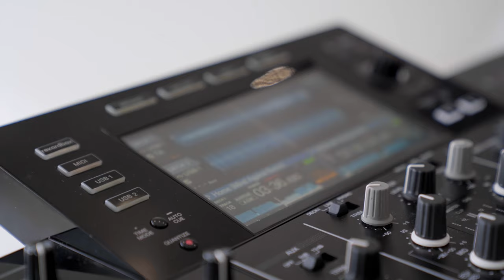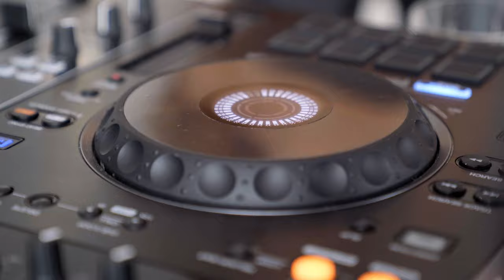Delara Ja / Loft Studio Mix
Hi, guys , I am happy to introduce you my first video set here 🙌🏼 It spontaneous, but very special , like everything what we do for the first time . Hope my happy vibes will transferred to all of you !😚❤️

00:00 - Delon & Cobb - Versus Two
05:19 - Blacktone - Inner Voice
10:26 - Cuprite - Running
15:00 - Jamiie - Mussoya (Panthera Krause remix)
21:03 - Omri Smadar & Roy Shpliman -Adama
25:35 - Goom Gum - Aposch
32:00 - Goom Gum , Niki4 - Holi
36:43 - Highlite - Pleasure
42:00 - Culprite - Twins
46:45 - Zehv - Kami
52:56 - Proshe - Oi u Sadu (Organism remix)
58:05 - Far & High - Repeater
01:01:46 - Rybin - Pew Master
01:07:47 - Space food - Circle Paradium
01:10:38 - BadWolf feat. Soff - Dame Mas
01:15:35 - Joris Voorn, Mees Salome, Celine Cairo - Fools Paradise (Joris Voorn Remix)